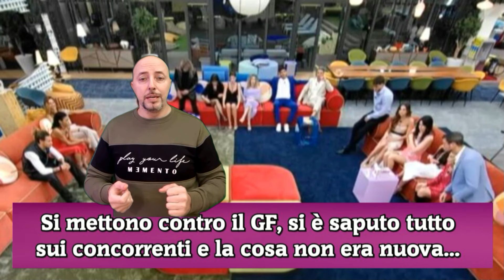Si mettono contro il GF, si è saputo tutto sui concorrenti e la cosa non era nuova